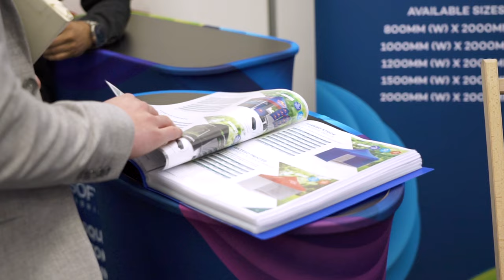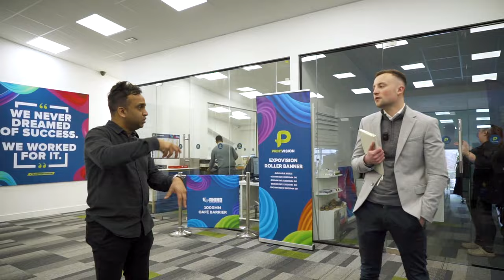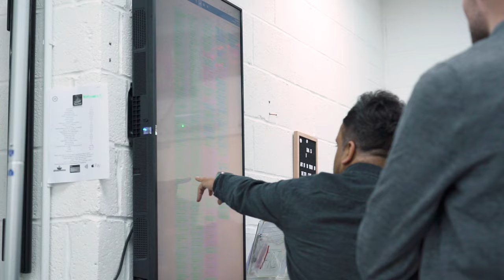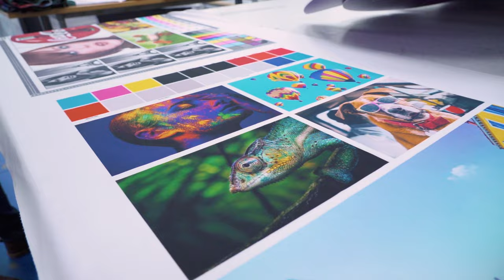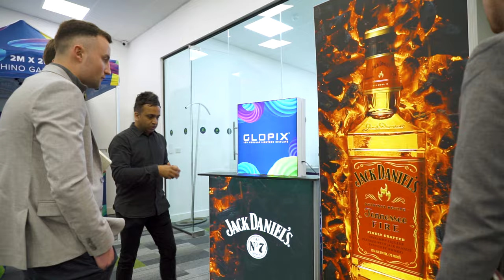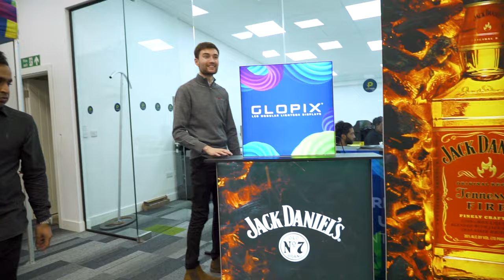Looking ahead & A New Factory Partnership! | A Day In the Life of a Business Owner - Ep.24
We are back for another week in the life of Taylor Tassie, a small business owner in the UK. A glimpse behind the scenes showing the highs and lows of growing a business with the incredible team at Totally Branded.

This week we hit the road to visit a new potential partner factory to assist in expanding our product range.